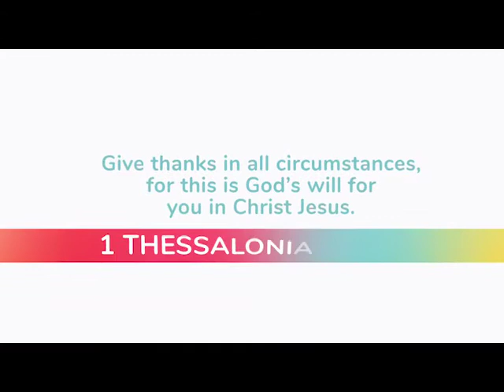Give God some Thanks and Praise Today!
Being greatful